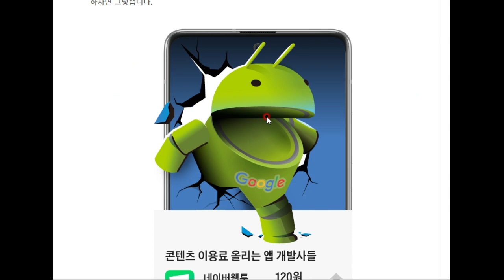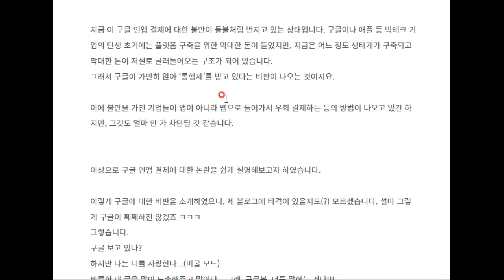구글 인앱 결제에 대한 잡음.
그것에 대해 알아보겠습니다!!!